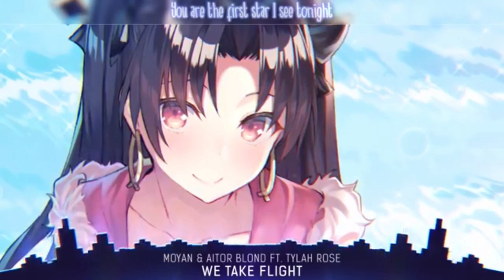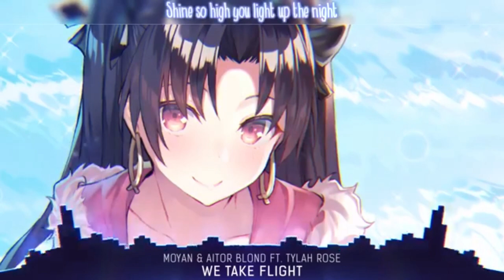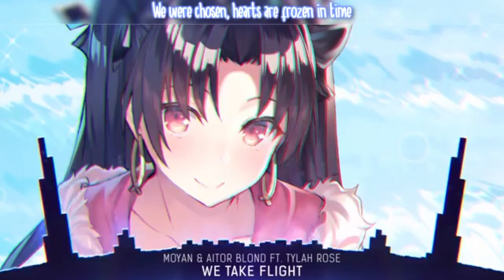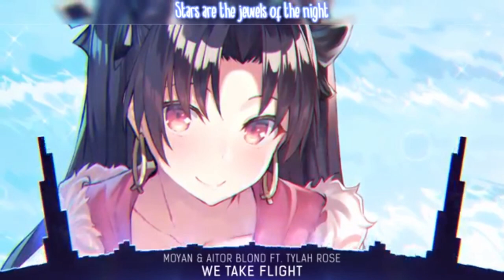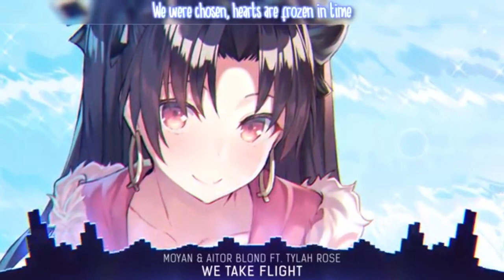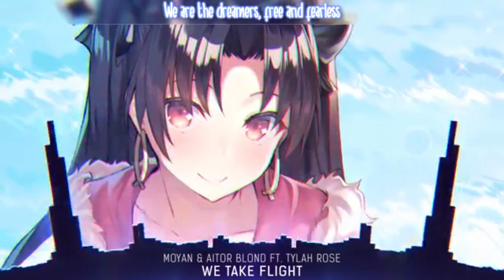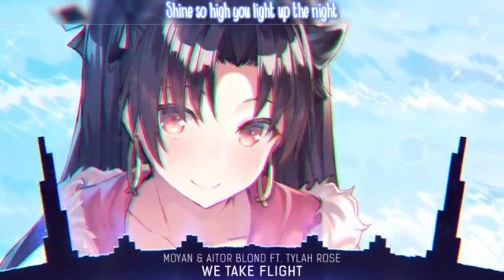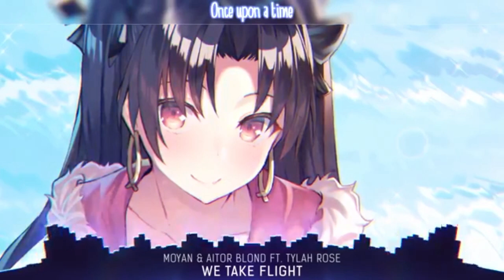Nightcore - We Take Flight - (Lyrics) [1 Hour Version]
THIS MUSIC IS FREE TO USE ;)
Song: Nightcore - We Take Flight - (Lyrics)